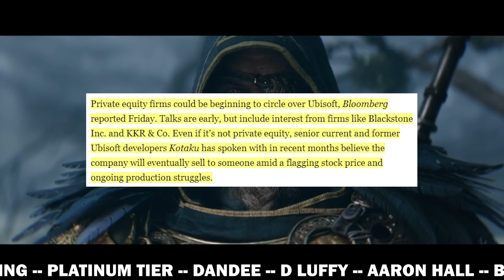Could Sony's Next Big Acquisition Be Ubisoft, and a Kojima Productions Update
Ubisoft is allegedly up for sale, today I discuss if Sony could be looking to acquire them. Kojima also sent out a tweet that has some people speculating that it could be a sign that a PlayStation 5 game is currently in development.

Time Stamps
0:00 Topics of today
0:26 Will Sony buy Ubisoft
3:54 Kojima making a PS5 game?
6:22 Share your thoughts

*Platinum+ Tier*
Strictly Gaming

*Platinum Tier*
Dandee
D Luffy
Aaron Hall

*Bronze Tier*
abbas khoudeida
Max Hutchinson
TheRealNanaki
KurdishWarri0r
Metin Ibrahim
Sam. D